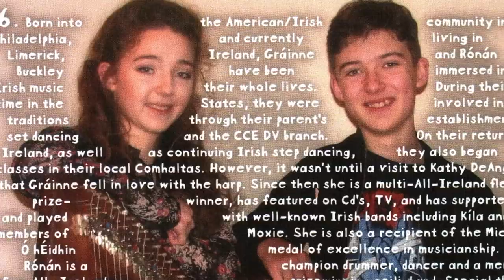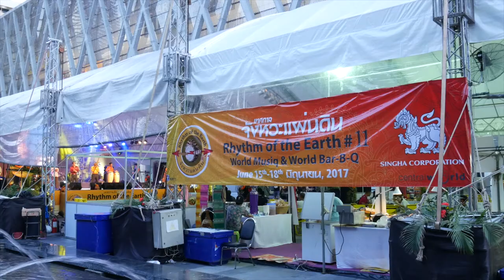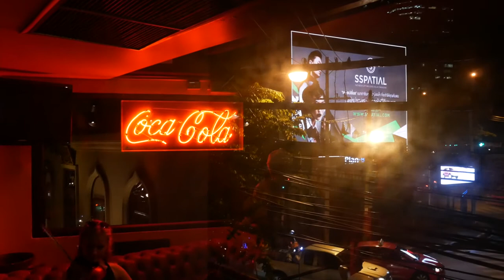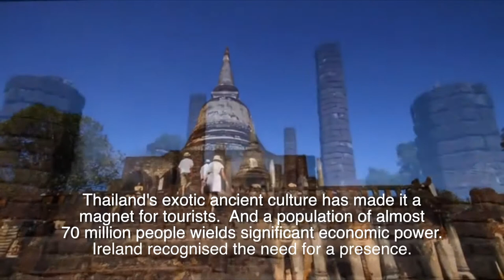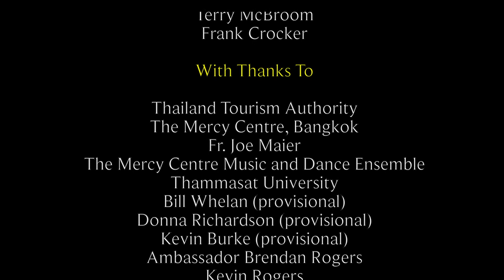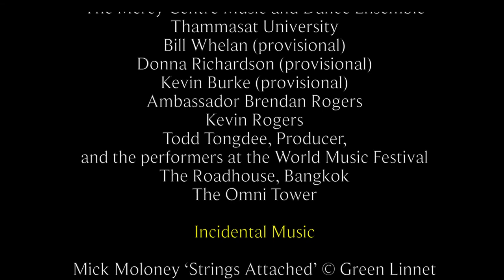'Banjo To Bangkok': Mick Moloney's Asian Odyssey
A compilation of chat and Irish traditional music with Mick Moloney and Haley Richardson in Bangkok, Thailand, June 2017.